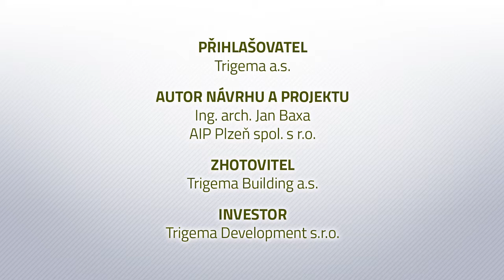Chytré bydlení KLR@Plzeň LQ